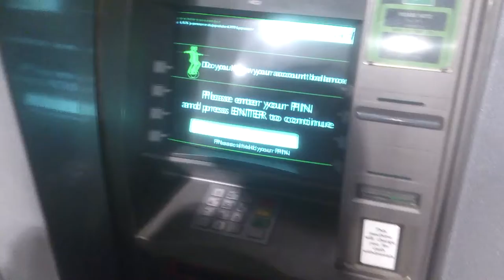jak stać się szybko bogatym w 10 sekund teoria !!!! 2013r